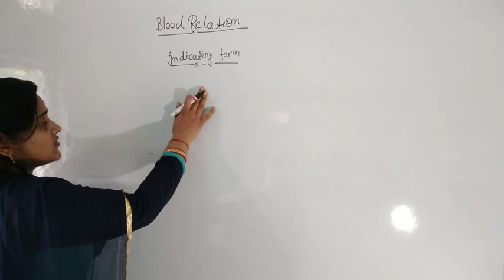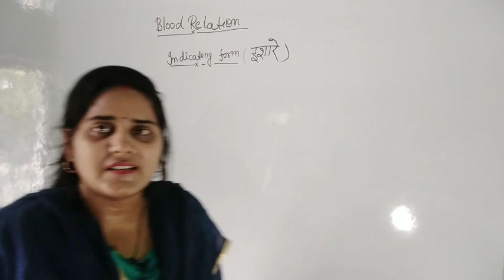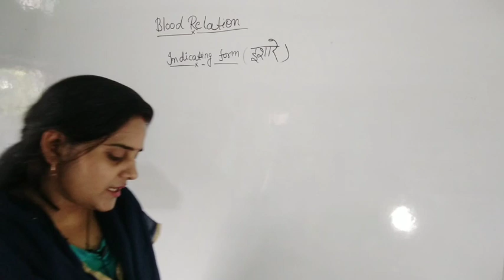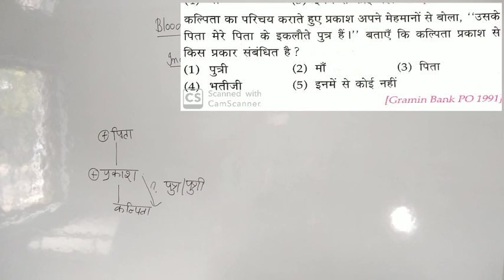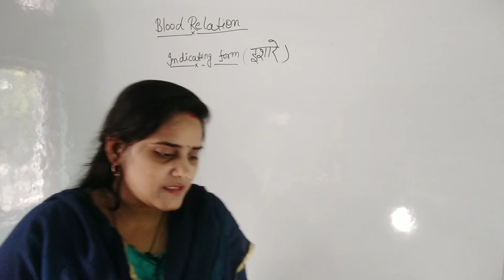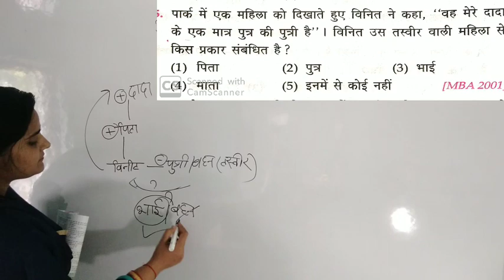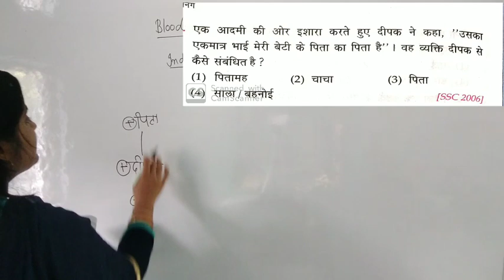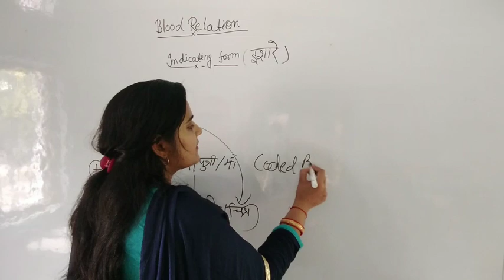Blood relationship (part-2) कमजोर छात्र जरूर देखें।